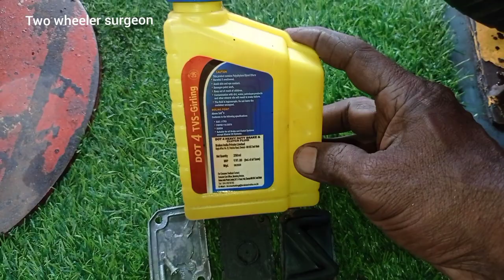Unicorn 150| Explaining about Front master cylinder